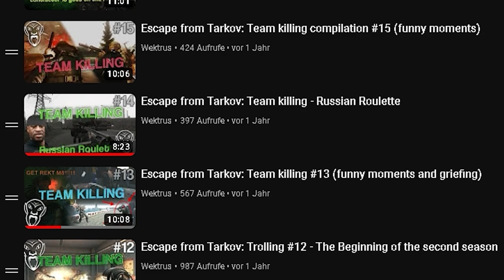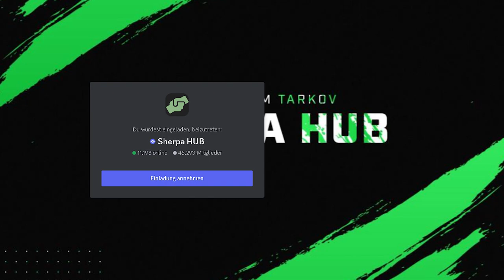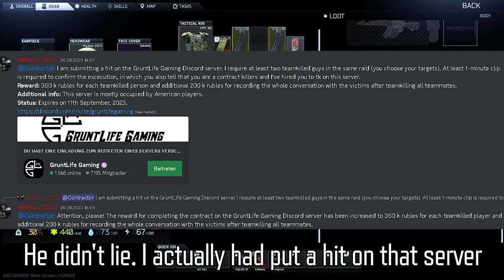Farming Tarkov Copium - Escape from Tarkov: Team Killing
In this episode we will focus more on how players deal (they can't) with getting betrayed by their teammates on Tarkov Discord servers. I would like to extend my thanks to @ThornEthics for providing quality clips to prove the thesis of this video. The next episode of Tarkov Tking will be a standard compilation featuring another group sharing the same line of work
(@FourDeadTeammates ) which will include reduced introduction and more clips of tarkov players getting whooped by their team.

🕐TIMESTAMPS🕐
0:00 Kuwaiti Reloader
1:03 Teaser
1:21 Introduction
3:08 ThornTarkov
3:26 Tk on Customs by the exfil
4:10 Quarrel
6:08 Haters offend my family
7:23 ThornTarkov's hit on GruntLifeGaming
8:47 Tk by the smuggler's boat
9:52 Stealing Shturman's box
11:18 Comedy
❓ INFORMATION ABOUT ME ❓
🎮 - STEAM: Wektrus
🎵 MUSIC 🎵
➡️@MODULAN - the official DAM soundtrack